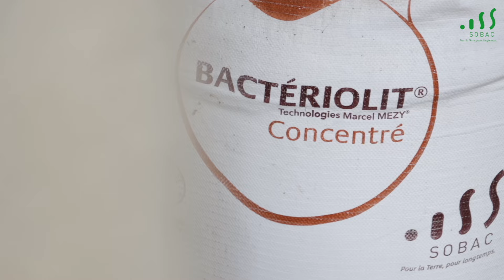Témoignage inspirant : 15 ans de Bactériolit pour une ferme laitière engagée vers l'autonomie 🚜💚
Dans cette vidéo captivante, plongez dans l'univers de l'exploitation agricole de Lionel BATISSE du GAEC des Mas à Vitrac dans le Puy de Dôme, où l'autonomie et la durabilité sont les maîtres mots. Avec 65 vaches laitières et 180 hectares de terres, les quatre associés et leurs quatre salariés ont fait le choix de l'agriculture biologique depuis 2015, après avoir été des utilisateurs fidèles des produits SOBAC depuis 2009.

Grâce à l'utilisation de produits comme le Bactériolit et le Bactériosol, ils ont vu une nette amélioration de la qualité de leurs sols et de leurs fourrages, réduisant ainsi leur dépendance aux concentrés et aux minéraux. Avec une gestion avisée des cultures et une production de yaourts et crèmes dessert, cette exploitation est devenue rentable et prête à être transmise dans les meilleures conditions. Découvrez le témoignage inspirant et les conseils précieux de cet éleveur passionné pour une agriculture plus respectueuse de la nature et des hommes. 🌿🥛

Découvrez les résultats concrets obtenus par la ferme :
    - Meilleure dégradation des fumiers et lisiers
    - Autonomie alimentaire
    - Réduction de la dépendance aux intrants extérieurs
    - Amélioration de la qualité des sols, des fourrages et de la production laitière
    - Production de lait de qualité

''Pour une agriculture plus durable et éthique''
📺 SOMMAIRE
    - 0:00 Introduction
    - 0:20 Présentation de l'exploitation
    - 1:11 Début de l'utilisation des produits SOBAC Bactériolit puis Bactériosol
    - 1:43 Bénéfices observés
    - 2:27 Conseils aux nouveaux utilisateurs
    - 3:00 Projets et perspectives
    - 3:51 Conclusion 🌍✨
📱 La Ferme BATISSE
💪🏼 Avec BACTÉRIOLIT et BACTÉRIOSOL produisez en autonomie et améliorez votre rentabilité.
Les solutions SOBAC développent naturellement la fertilité et la santé de vos sols, de vos plantes et de vos animaux. Vos productions, qu’elles soient végétales ou animales, sont mieux valorisées.
- Améliorez la fertilité des sols.
- Renforcez la résistance des cultures aux aléas climatiques.
- Produisez des fourrages équilibrés avec une diversité floristique.
- Améliorez l’ambiance dans les bâtiments d’élevage.
- Améliorez l’état sanitaire du troupeau et réduisez les frais véto.
- Augmentez la rentabilité globale de votre exploitation.
- Favorisez une agriculture plus durable et respectueuse de l'environnement.
BACTÉRIOLIT valorise les effluents (fumiers, lisiers…) en les transformant rapidement en humus, il améliore l’autonomie et la rentabilité des exploitations.
BACTÉRIOSOL développe naturellement la fertilité des sols et améliore les rendements et l’autonomie de production.